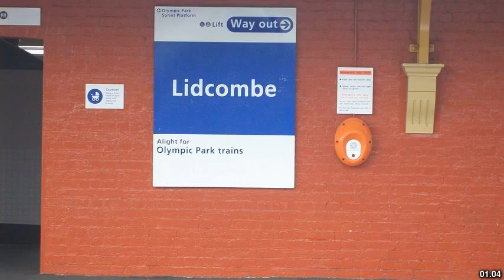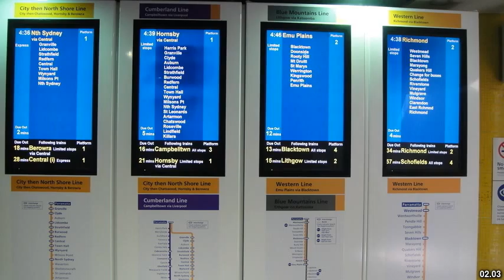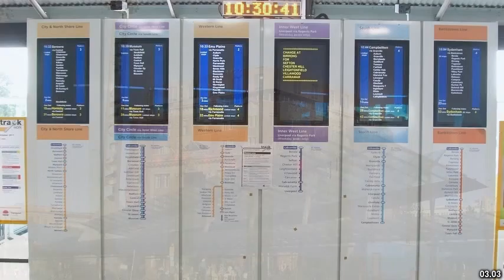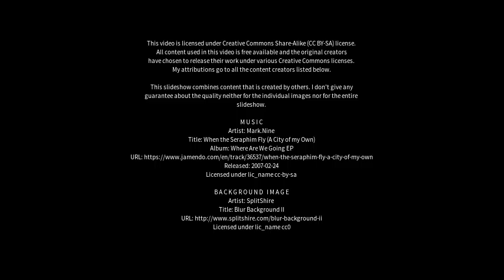Best places to visit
Best places to visit - Lidcombe (Australia) Best places to visit - Slideshows from all over the world - City trips, nature pictures, etc.